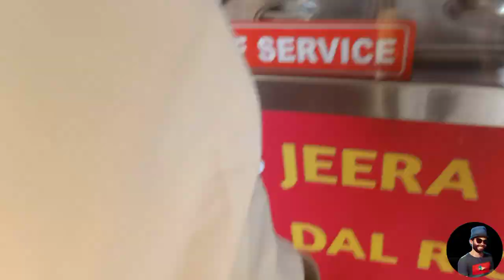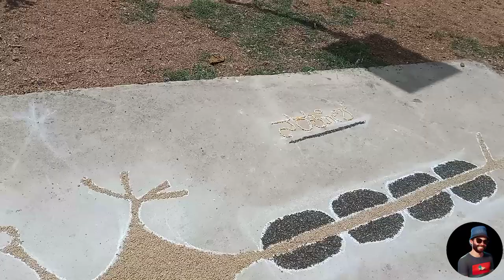Don't miss this! Places to visit in India | travel vlog in cinematic video in Bangalore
This video is about a road trip from Bangalore to Chitradurga to Koppal tungabhadra dam

placestovisit in bangalore
one day trip from bangalore
top video
places to visit in bangalore for one day trip
highway video
tour blog video
tour blogger
tour blog
tour vlog
travel vlog
tour vlog in hindi
tour vlog video
trip vlog video
road trip vlog
road trip blog india
ladakh road trip bike blog
bike trip
south travel places
south india tour blog
south travel vlog
south india travel vlog
ghumne ki jagah india mein
hampi train
windmill project

minivlogs :-

2)🧠✈️Drone testing:-

3) Teachers day special 🎉☺️❤️ :-

Big Vlogs :-

📷 Krishna Janmashtami vlog:-

🎦 Gangaur festival :-

🎦Hindu New Year :-

🎦Karni Mata Temple - The Rat Temple of Rajasthan : -

🎦Bikana चौपाटी  :-

🎦International Camel Festival Bikaner :-

✅Youtuber👉🏻 -

Thanks for visit Friends 😌